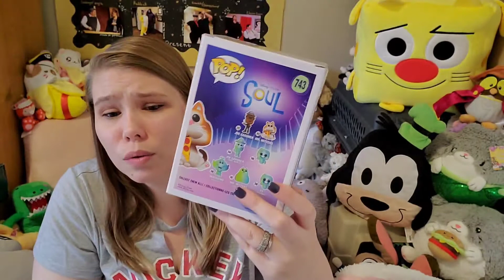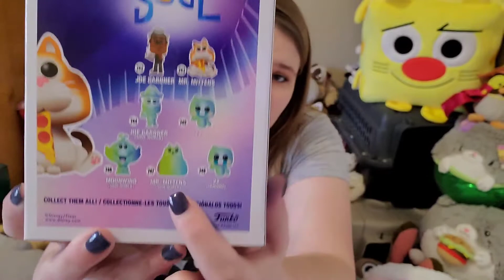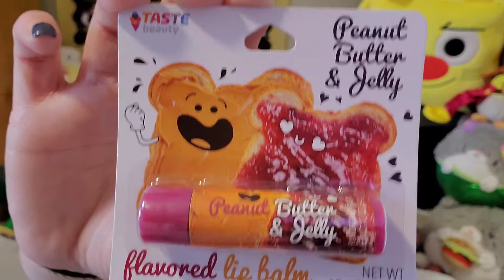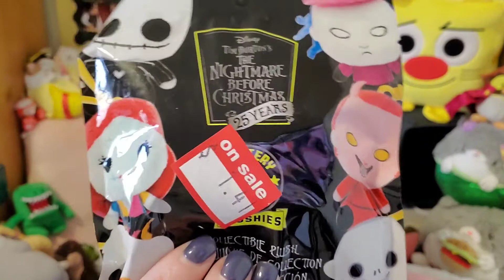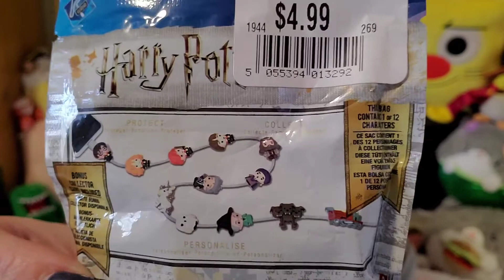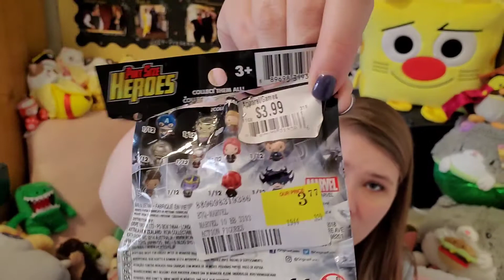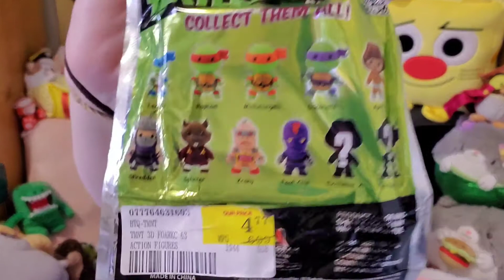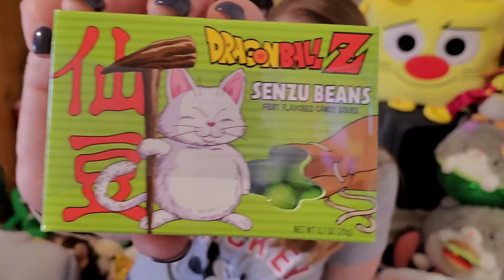HUGE Toy Haul from F.Y.E. | Squishies, Blind Bags, Harry Potter, Marvel, and MORE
Hello, Everyone!

This video is a little ridiculous and over the top, but then again so am I!  This is my HUGE toy haul from F.Y.E (For Your Entertainment, store).  They were having an unbelievable clearance sale when we stopped by the store in Hot Springs.  I got nearly 40 items for $81!

Be sure to watch until the end to see everything I got!